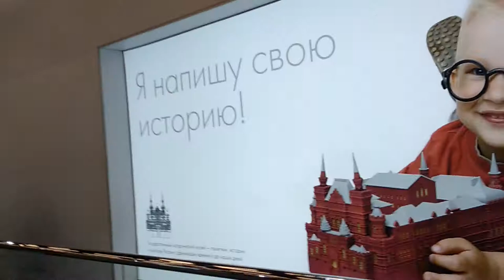Форум Открытые Инновации. Часть 6